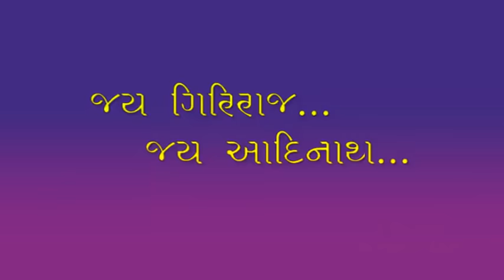शत्रुंजय भाव यात्रा - Palitana Mahatirth Yatra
सिद्ध क्षेत्र भाव यात्रा ।